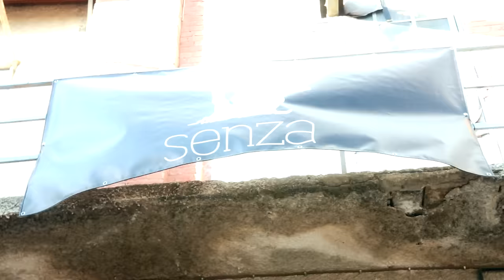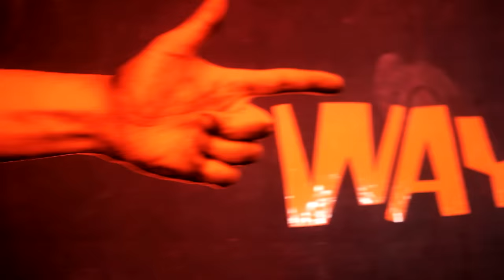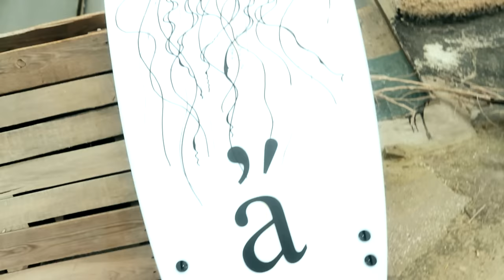2nd surf-art festival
2nd surf-art festival athens-greece